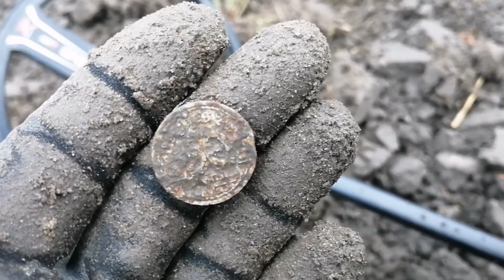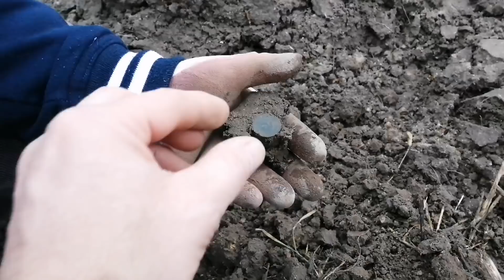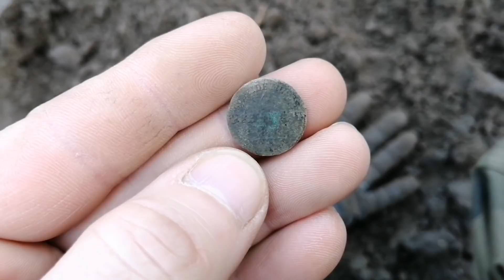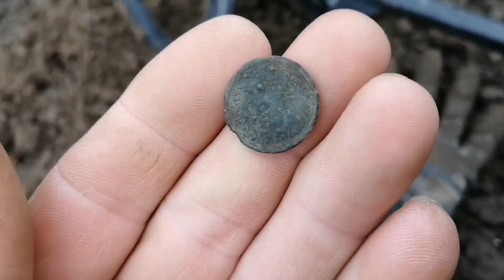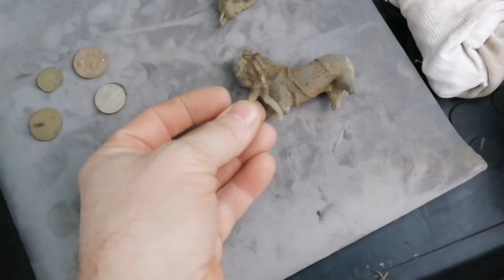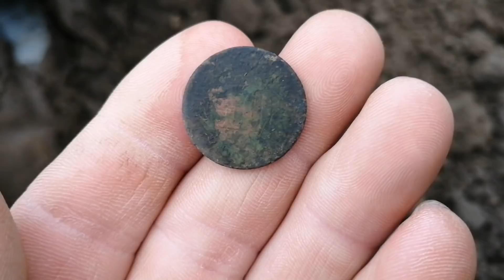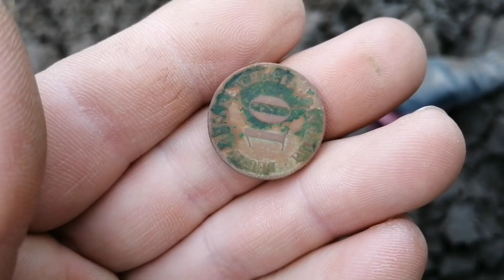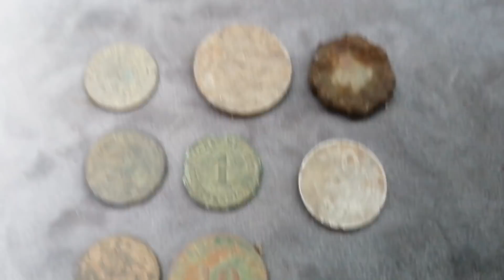Ola znalazła rannego pieska.